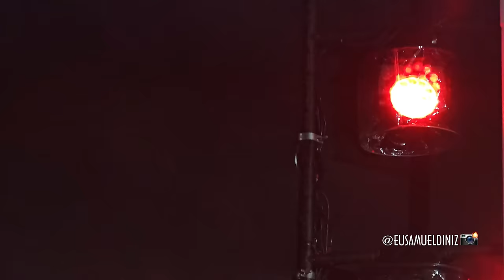Henrique e Juliano - Ao Vivo Em Porto Alegre / 2023 (Show Completo)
⏭️ Músicas:

00:00 Abertura - Briga Feia
06:13 Volta por baixo
09:21 Arranhão
11:20 Acordo
14:38 Liberdade Provisória
17:40 Aquela Pessoa
20:30 Traumatizei
23:27 A Maior Saudade
26:24 Cuida Bem Dela
28:36 Até Você Voltar
30:48 Recaídas
32:49 Te Esqueci Sem Querer
35:21 Até A Próxima Vida
38:27 Gaiola
41:23 Rancorosa
45:33 Evento Cancelado
49:36 Garrafa A Pior
50:45 Universo conspirou
52:05 Seu Perfil
53:15 Quem Pegou, Pegou
54:10 Vai que bebereis
54:49 Como É Que A Gente Fica
56:21 Vidinha de Balada
57:50 Cidade Vizinha
58:40 Na Hora da Raiva
59:37 To Valendo Nada
01:01:01 Mistura Louca
01:02:21 Céu particular
01:05:00 Flor e o Beija-flor
01:11:00 Ame o tanto que puder